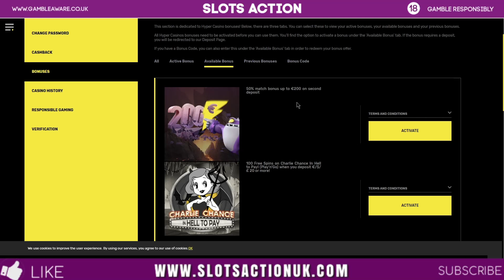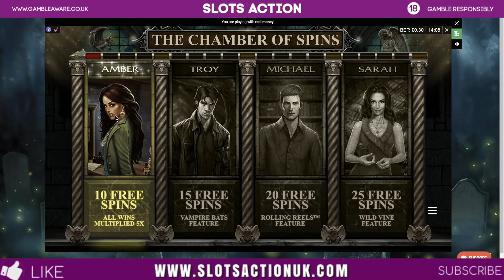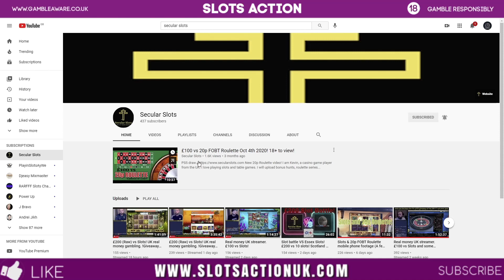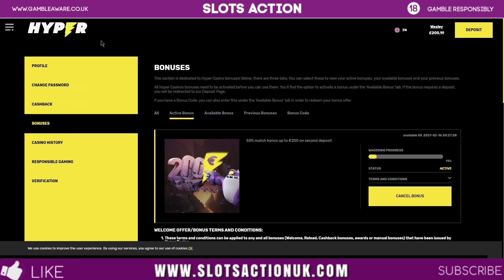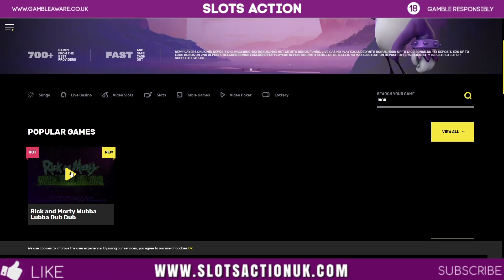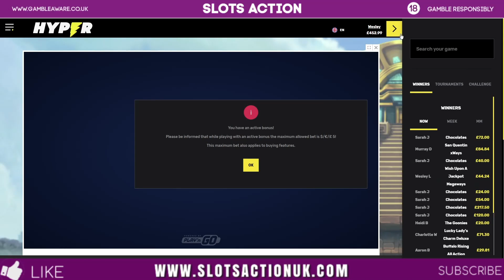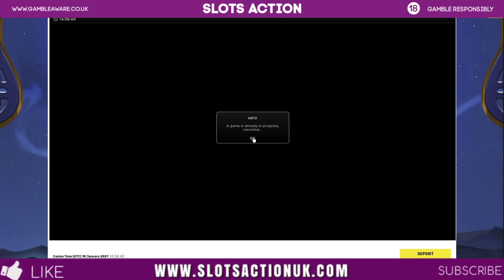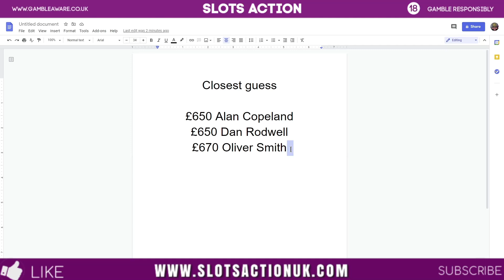£500 Bonus Hunt Subscriber Giveaway Special, 23 Bonuses - Razor Shark, Dog House, Fu Fortunes & More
£500 cash bonus hunt special for reaching 500 subscribers, with slots suggested by you and 50% split of any profits paid to the 3 closest guesses of the total return. As always some great hits and some very bad fails.
for some great offers and EASY free stocks, shares and crypto.
Razor Shark
immortal Romance
FU Fortunes
Fat Rabbit
Eastern Emeralds
Dog House
Iron Bank
Legacy Of Dead
Chocolates
Sword & The Grail
Wish Upon A Jackpot Megaways
Rick & Morty Wubba Dubba Dub Dub
Sword Of Khans
Phoenix Reborn
Golden Genie
Divine Showdown
The Goonies
Gorilla Kingdom
Danger High Voltage

🔞 18+ Only